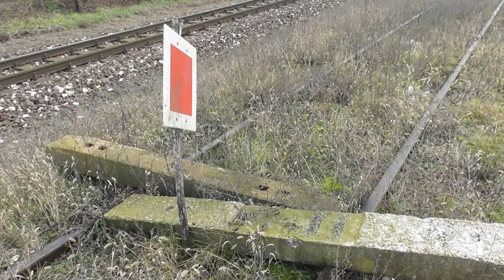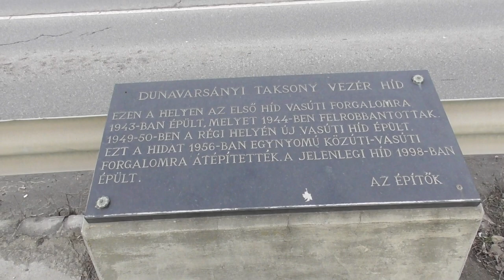2021.01.30 Vonalbejárás Taksony-Szigetszentmiklós HÉV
Bankszámla:
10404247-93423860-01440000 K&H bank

Az egykori HÉV vonal bejárása